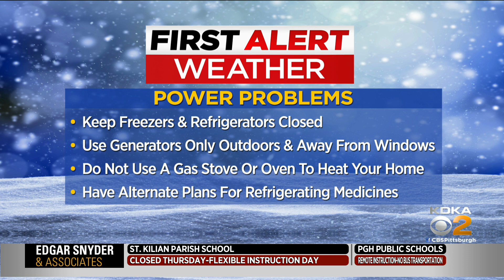Power Companies Prepare For Storm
Crews are prepared for the possibility of power outages, KDKA's Bryant Reed reports.